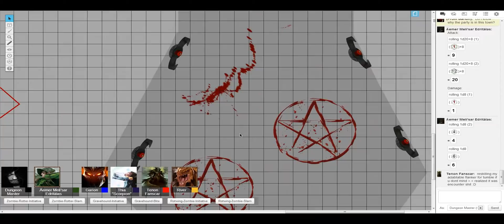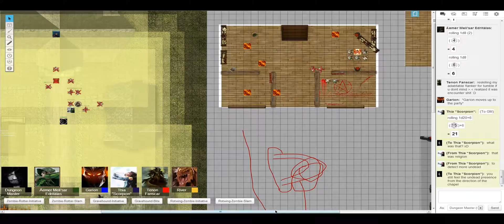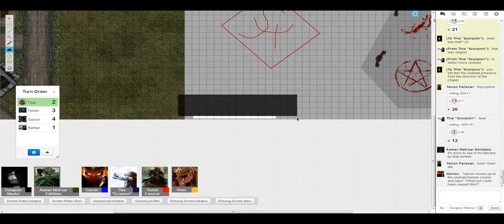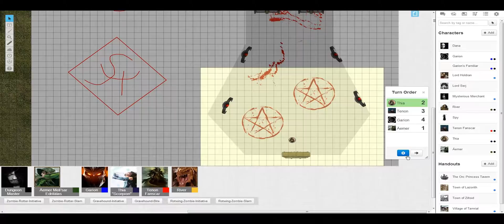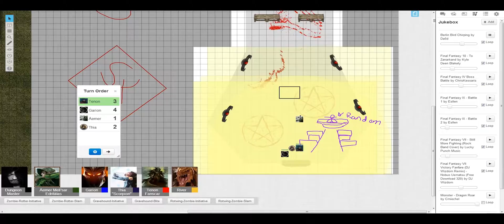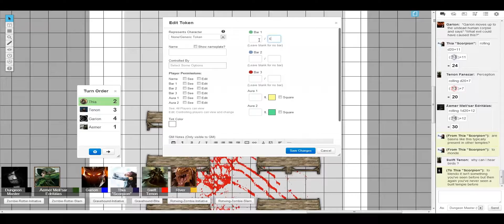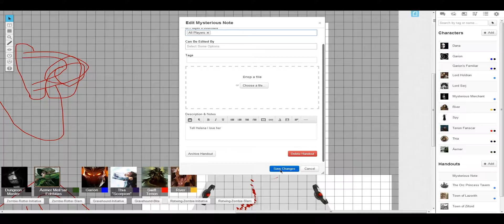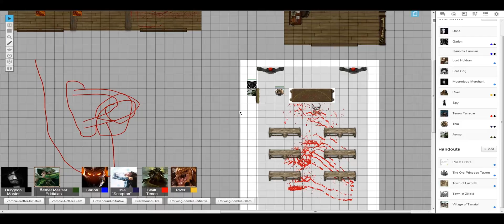Necromancers Invasion! Session Four Part Two - VILLAGE OF THE UNDEAD!